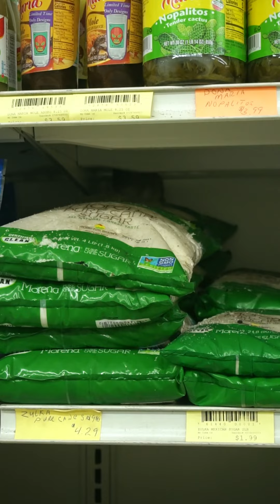MOST Satisfying BAITING TIME-LAPSE!🔥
SO SATISFYING 👀🔥

We're in the process of controlling the rat and mice population at this shut-down business. A part of this process is baiting the rat traps. Enjoy this time-lapse. 💯

Do you need trapping for your RODENTS or NUISANCE WILDLIFE? Give Us a Call Today!

Critter Gitters is a Locally Owned Family Business looking to provide more than just a service. We want to build a relationship that lasts a lifetime! 😁